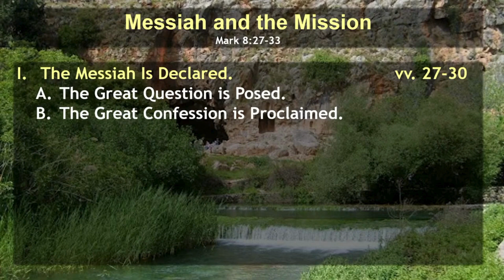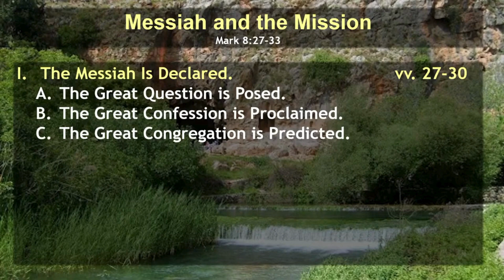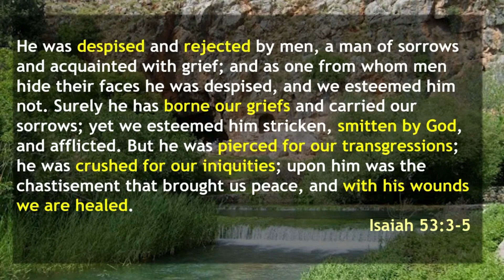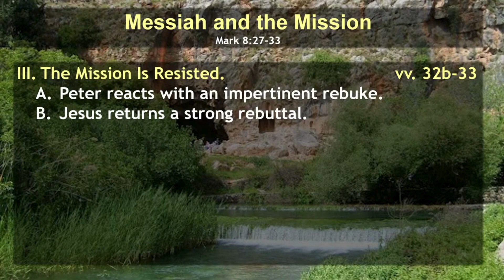Sermon | Messiah and the Mission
Sermon | Messiah and the Mission | Mark 8:27-33 | Jim Burnham | 10.6.24